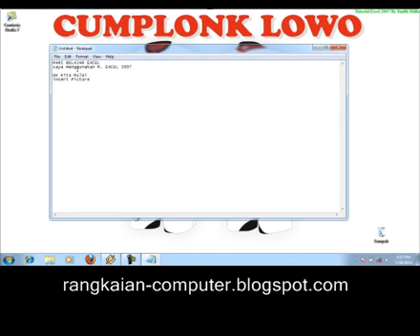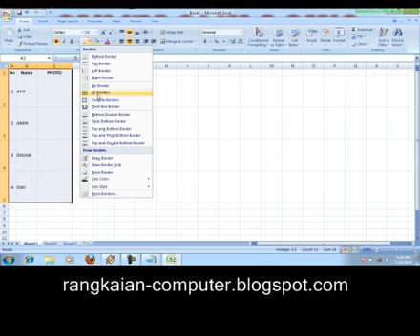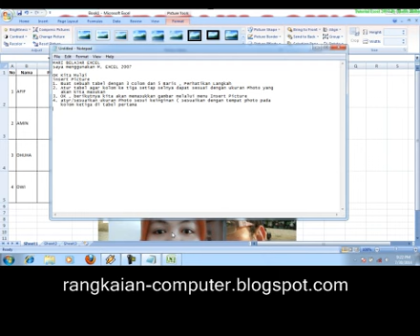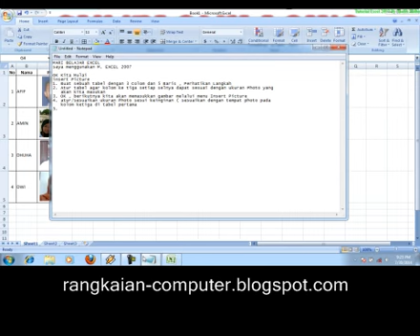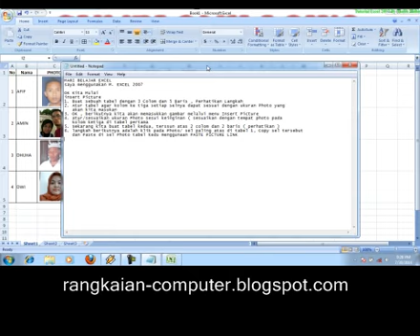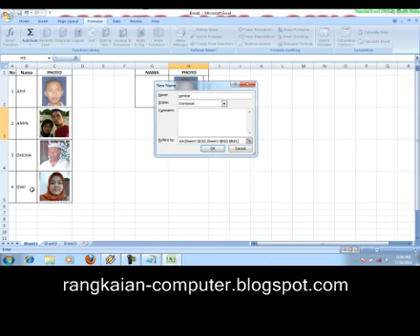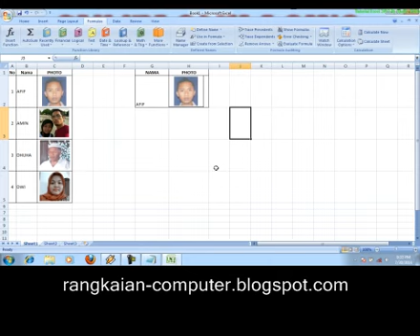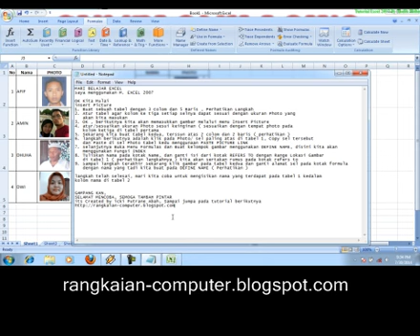How to insert Picture in excel 2007